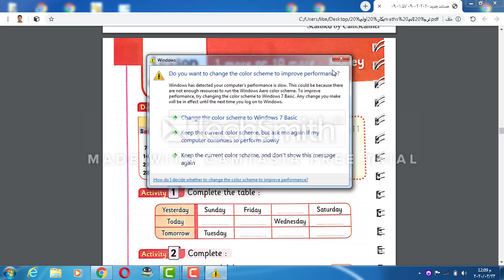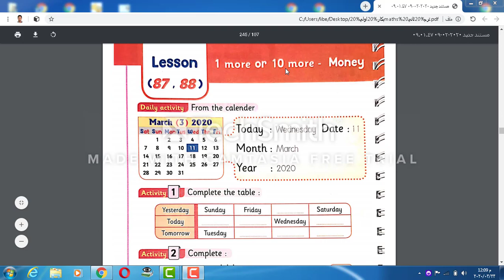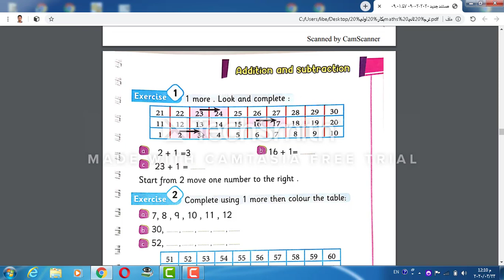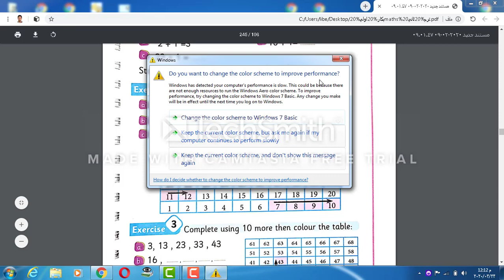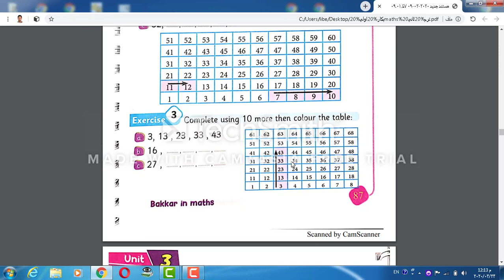grade 1 lesson 87 -88 2020 الصف الاول الابتدائي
الصف الاول الابتدائي  المنهج الجديد 2020 درس 87    88